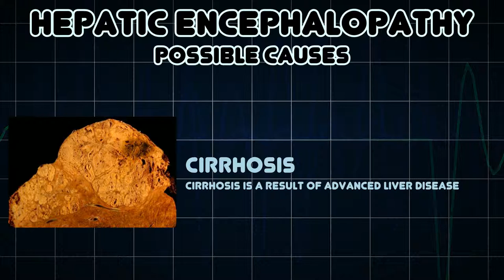Hepatic encephalopathy (Medical Symptom)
Possible causes of Hepatic encephalopathy (Medical Symptom)

Hepatic encephalopathy is the occurrence of confusion, altered level of consciousness, and coma as a result of liver failure